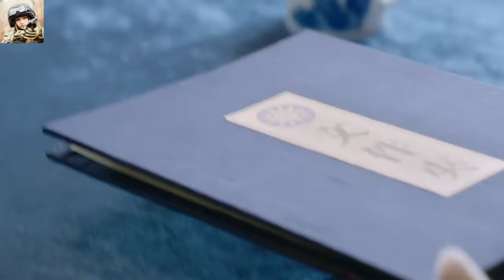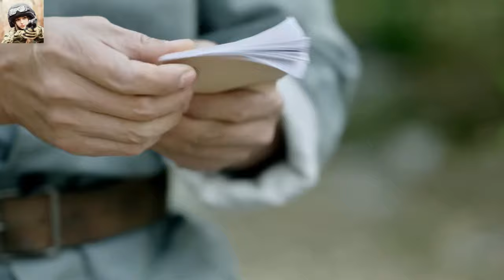【抗日电影】日軍炮轟村莊屠殺百姓，游擊隊從背後出現，打的日軍倉皇而逃！抗日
zfxd